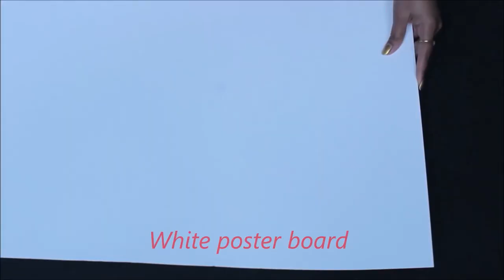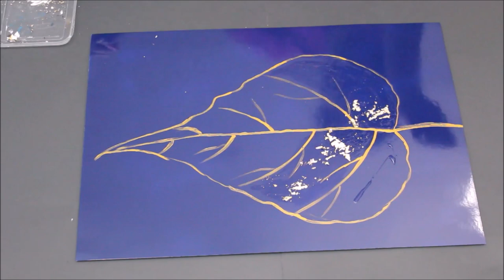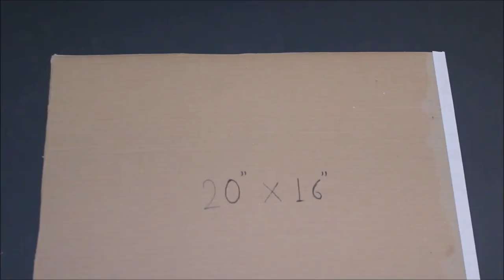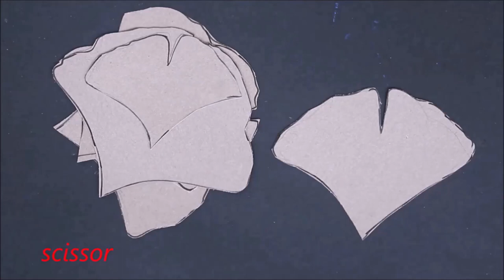15 Diy leaf decor ideas | leaf decorating | art and craft | Craft Angel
diy leaf decoration | fall art | diy crafts

Glue gun
Poster board from Dollar store
foam board from Dollar store
Party plates
 Glitter